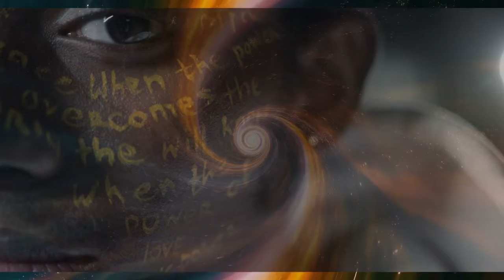Astralni SVIJET / Ep.04 ( Astralna BIĆA )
Koja sve bića postoje u Astralnom svijetu ,pogledajte u ovome videu !!!
Evo drugih videa na temu Astrala i lucidnih snova .POGLEDAJ TE !!!